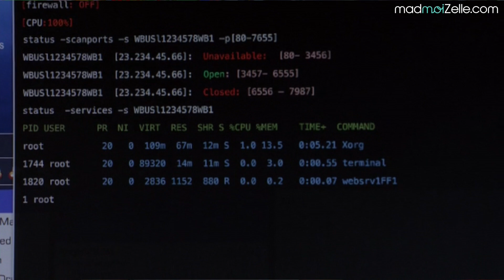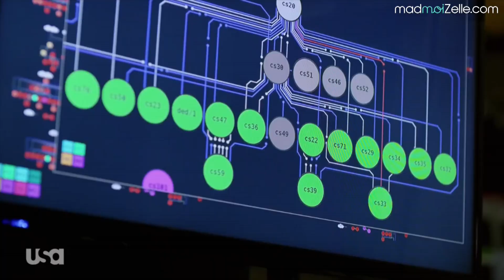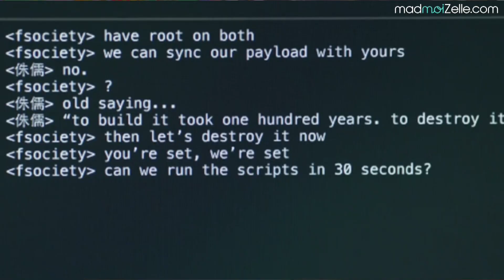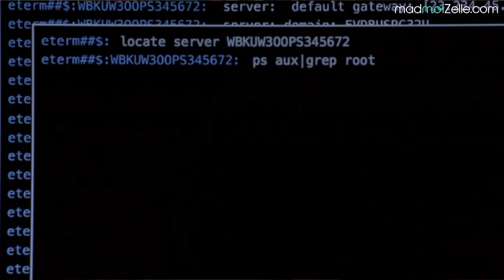Chronique série télé — Mr Robot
Recevez chaque jour à 18h le meilleur de madmoiZelle (et une exclu !) dans votre email, rejoignez les abonné-e-s de la Pause Culotte !

Mymy vous parle de Mr Robot, surprenante série qui vient de s'achever et vous plonge aux côtés d'Elliot Alderson dans l'univers du hacking et des théories du complot...